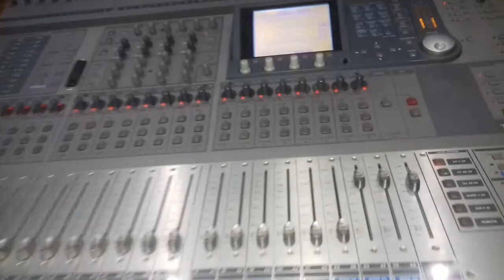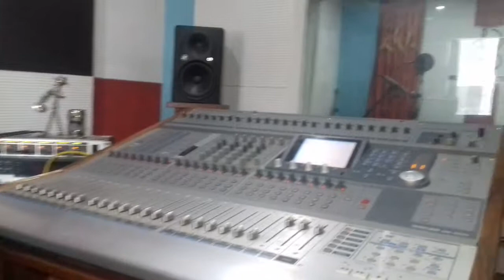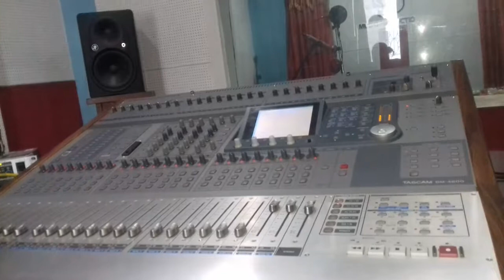रक्सी तिनपाने Raksi Tinpane Sanahang Limbu live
Lyrics/Music :
Arrange :
Vocal :
Mixing /Mastering :
Camera :
Edit :
Special Thanks :